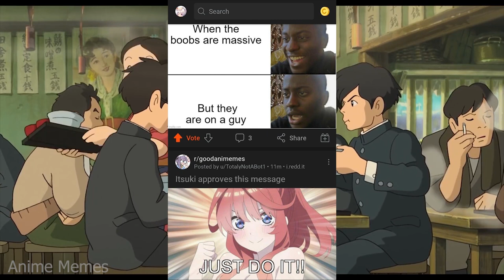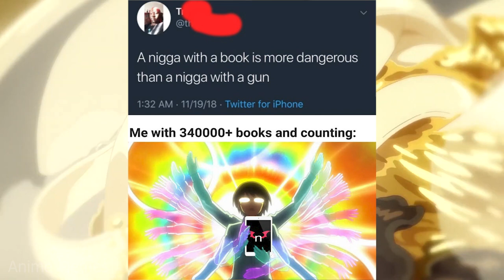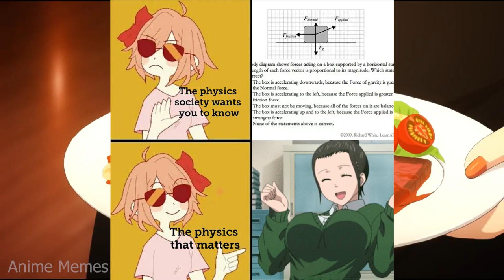These ANIME MEMES are so moe, they will make your heart flutter!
Are you in the mood for some moe anime memes? If so, then check out our collection of the most wholesome and hilarious anime memes! From otaku to fujoshi, these memes are sure to make your day.

You won't find any naughty or inappropriate anime memes in our collection. In fact, we think these memes are just the right level of funny and cute. Whether you're a fan of anime or not, you'll love these memes!

animememe
animememes
anime meme
anime memes

Sauce:
r/animemes

I DO NOT OWN MEMES IN THIS VIDEO